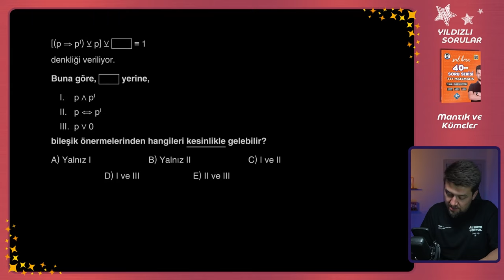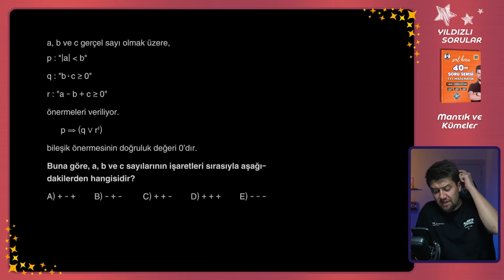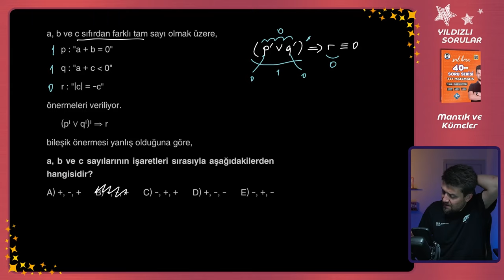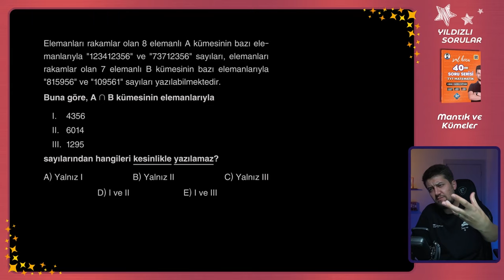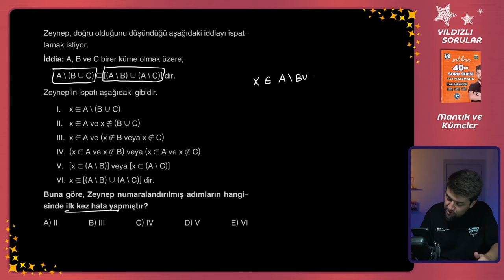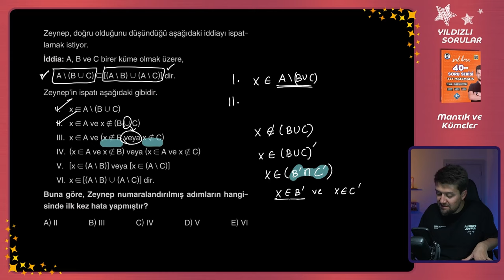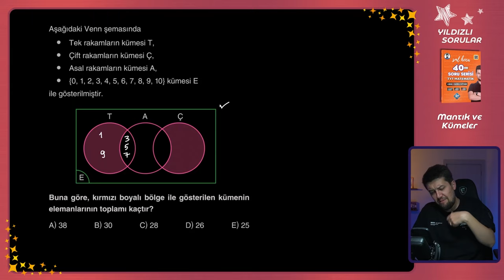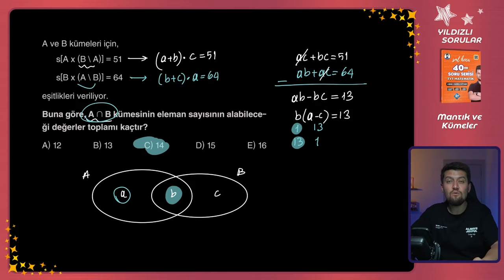6 - Mantık ve Kümeler - Çözmen Gereken YILDIZLI SORULAR - Matematik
6 - Mantık ve Kümeler - Çözmen Gereken YILDIZLI SORULAR - Matematik
Bu video serisinde TYT ve AYT ye hazırlanan öğrencilerimiz için "40 soru serisi"nde beğendiğim, kazanımı bol, sınavda çıkması muhtemel soruların çözümleri olacak. Aşağıdaki bağlantıdan Ücretsiz PDF dosyanı indirip benimle birlikte çalışabilirsin.
İlk video 3 Mayıs 2024 kanala yüklenecektir.